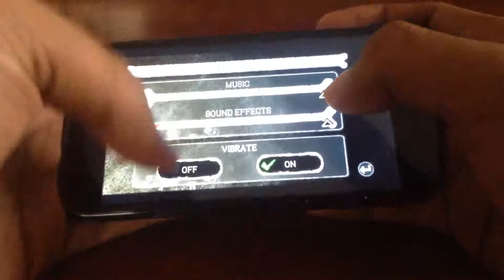Dokuro- Andriod Gameplay Nexus 4 4.4 KitKat Update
Description
Arise, lowly skeleton, and rescue the Princess from the Dark Lord's castle!
You are a nameless skeleton in the Dark Lord's army. After a chance encounter with the Princess, who was abducted to become the dreaded Dark Lord's wife, you found yourself setting her free. Guide the Princess from the shadows in Skeleton Form, switching to Hero Form when it's time to mount a gallant offense! Can you spring the Princess from the castle?
・The Game
Aid the Princess in her flight from the Dark Lord's castle, guarding her from traps and enemies as you strike an artful balance between both Skeleton and Hero Forms--each boasting a palette of unique abilities and traits. Can you safely guide your royal counterpart to the flower at the end of each area? Succeed, and the fairytale will further unfold!
Deep gameplay and whimsical storytelling come together in a resplendent production you can pick up and play--as well as save and stop--anytime you please! Equal parts action and puzzle, a new kind of fairytale awaits you!
・The Story
Once upon a time, the Princess of a faraway land ruled in tranquility--until she was kidnapped by the scheming Dark Lord.
The Dark Lord was bent on making the unwilling Princess his bride. Locking her away in his castle, he ordered a skeleton to keep a stern watch over his prize. The docile henchmen kept to his orders... at least at first.
The weeping beauty before the skeleton conjured strange feelings. Yes, he wanted to return the Princess to her former life, away from the Dark Lord's marital machinations! And so it was the lowly skeleton betrayed his master and set the Princess free.
But can the pair make it out of the castle in one piece? Our story begins...

You Can Find This Game In Google Play Store Guys
Nexus 4 Gameplay
Dokuro Gameplay
4.4 KitKat
Dokuro Andriod Gameplay